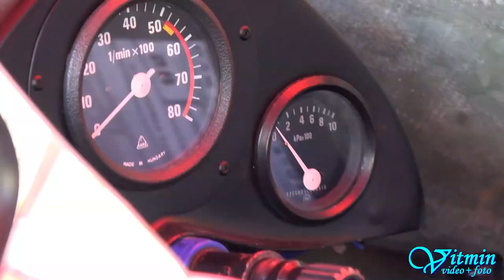Ondřej Chytil - MTX 1-03 - Dobšinský kopec 2017 - FIA Historic Hill Climb Championship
Ondra Chytil si dojel pro krásné druhé místo ve třídě C5 E2.